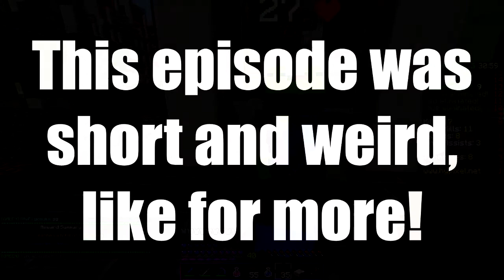PRESTIGE SQUID FINAL HUNTING! - Mega Walls #11 (Squid)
Maybe kind of a weird and short episode, I still hope you enjoy!

Hopefully you enjoyed this video, smash on the like button if you did! I also really appreciate comments, I love reading them!

I make content that is based on minecraft, mainly in the server hypixel.
► Server IP: mc.hypixel.net
► Song(s) used:
► FAQ
What is your name?
Pierre

17

The Netherlands

Half french and half dutch

What is your favorite mode to play?
Mega Walls

Can you add me in game?
I have friend requests disabled, I only add my friends. Sorry!
► Contant:
Skype: pierre.twixtor
Hypixel Forums: Traptastic